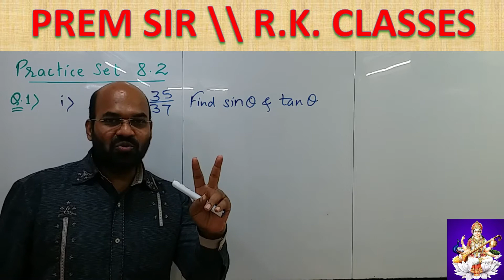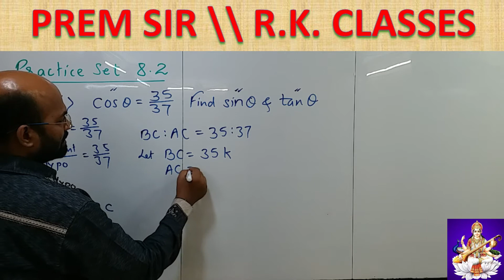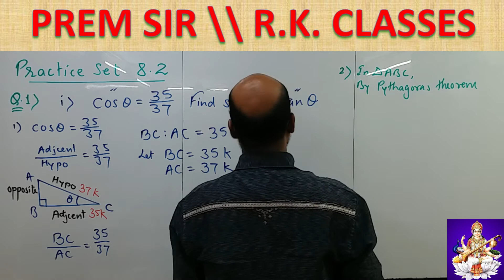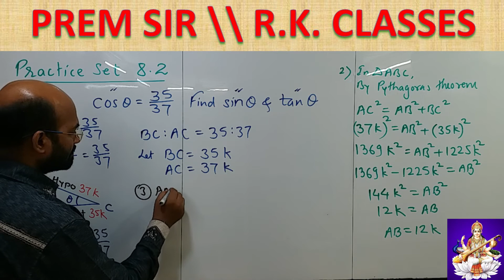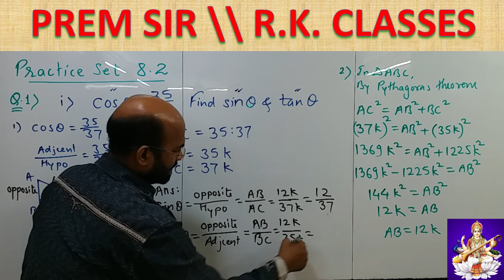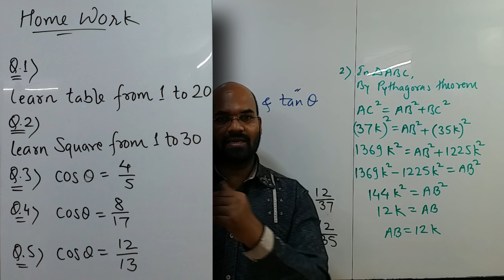PREM SIR \\ R.K. CLASSES \\ NINTH \\ MATHS2 \\ TRIGONOMETRY \\ DAY 8